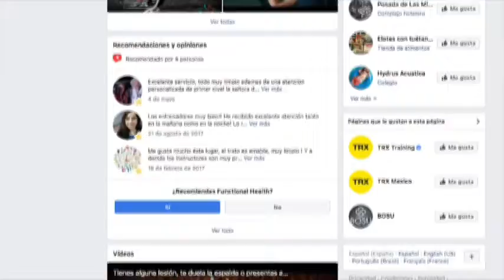CulturaFísica: Jonathan Méndez Especialista en Cultura Física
Beneficios del ejercicio físico en personas mayores.